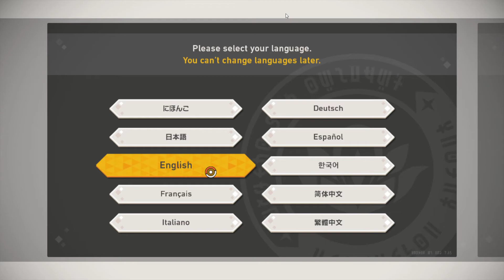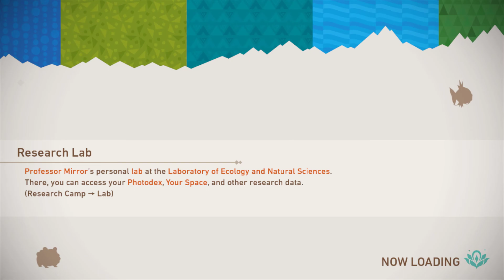NEW POKEMON SNAP on Yuzu [Switch Emulator] FIRST LEVEL TEST PLAYTHROUGH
Hi everyone this is a playthrough of the first level of New Pokémon Snap playing on a Switch Emulator called yuzu it's experimental but I wanted to test the game out and I must say I am impressed on how well it plays.

If you want the ROM a quick search on Google and you'll find it
Same goes with the Emulator.

Don't Forget to Support the Devs of this Game and buy it legally.

SPECS on My Computer

CPU: i7-9750H CPU @ 2.60GHz
RAM: 16GB
GPU: Nvidia RTX 2060m
OS: Windows 10 Home